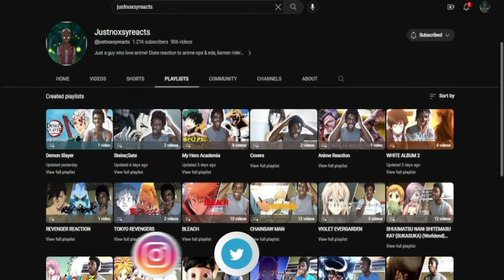Attack on Titan The Final Season Part 3: Part 1 Reaction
Season Finale of Attack on Titan The Final Season Part 3 - Shingeki no Kyojin The Final Season - Kanketsu-hen

For more reactions

intro - 0:00
reaction - 0:12
reaction ends - 28:07